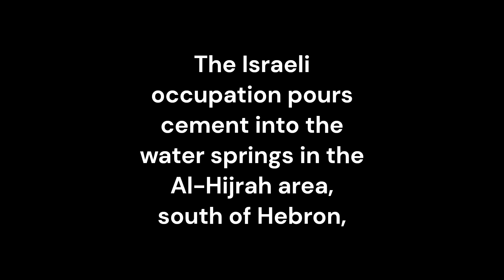Israelis Seal off Palestinian Water Supply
In July 2023 Israeli occupation troops poured concrete into the water sources to stop agricultural irrigation in an area in Hebron that serves 25 Palestinian families.